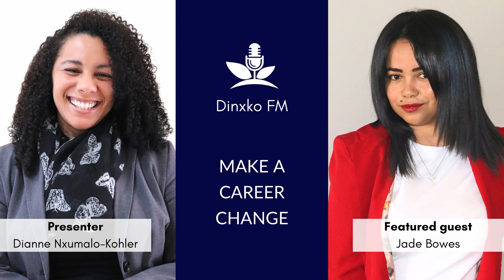Make A Career Change: A Conversation with Jade Bowes | Career Growth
Welcome to Dinxko FM’s podcast where we discuss personal, academic, career, entrepreneur and business growth with guests who are an expert in their field. In today’s episode, we focus on career growth ~ we’ll look at what it means to transition from one career to another and how this can be done successfully.

The world of work evolves constantly and at some point you might find yourself re-evaluating your career path. You might come to the conclusion that you’re in a career that still provides you with everything that you need, or you might find that you want to make a career change.

Before you make the leap and make the change, it’s always best to think, plan and gather the wisdom of those who have already walked the path. In this episode we get to enjoy the wisdom of someone who has first-hand experience in making such a significant life change. We’re excited to have Jade Bowes join us to share her career change journey!

Anyone who knows Jade knows her as a very creative, personable and positive person. Before becoming a UI and UX designer, Jade worked in the corporate world in the early part of her career. After feeling that this is not the right environment for her, she moved on to become a hair stylist and an entrepreneur. She managed a successful business for 5 years and created many employment opportunities for freelance stylists.

A big part of her career change was getting the skills and qualifications that she needed for her new profession. So, in 2018 Jade attained her Higher Certificate in Design and Applied Arts, and in 2021 she graduated with her Bachelor's degree in Graphic Design.

When she’s not designing simple, elegant and impactful solutions for her clients, you’ll find Jade hiking and enjoying the outdoors, taking road trips, creating amazing drawings and cooking a delicious meal.

Some of the questions that we discuss during our interview include the following:

❔ Where did your career journey start?
❔ What motivated you to embark on a career change?
❔ What are some of the highlights of your journey?
❔ What were some of the challenges that you had to overcome?
❔ What kept you motivated to keep going during the challenging moments?
❔ How do you feel about the career change that you’ve made?
❔ What advice and encouragement do you have for a someone who wants to change their career path?